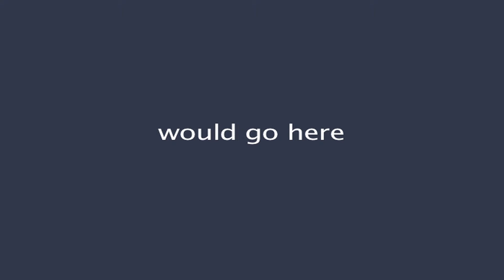Mock video 1